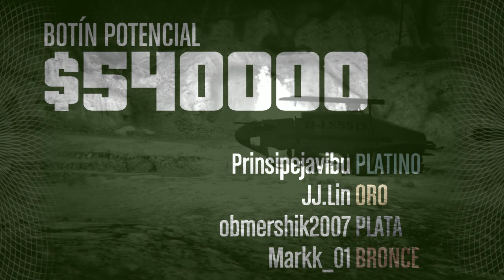GTA V ONLINE - "Asalto a los Laboratorios Humane" c/Defendor